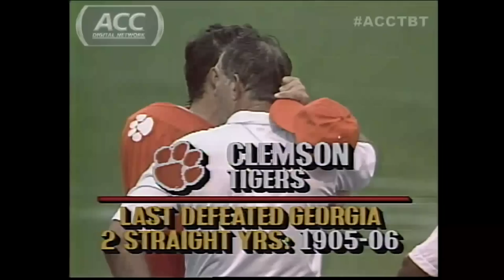ACC THROWBACK | #18 Georgia vs #8 Clemson - September 19, 1987 | ACCDigitalNetwork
#18 Georgia traveled to Death Valley to meet #8 Clemson on September 19, 1987. The previous season, Clemson K David Treadwell kicked the game-winning field goal as time-expired. This time around with Clemson trailing 20-16, the Tigers defense forced a safety and on the ensuing drive set up Treadwell for another game-winning field goal.